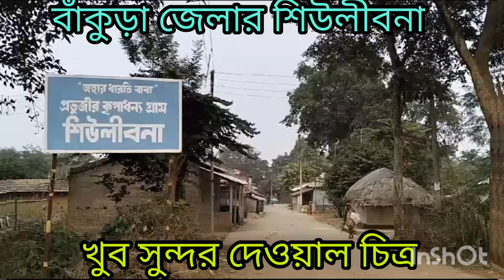বাঁকুড়ার ছাতনা ব্লকের একটি সুন্দর দেওয়াল চিত্র ও আদিবাসী সংস্কৃতির গ্রামীণ পরিবেশের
বাঁকুড়া জেলার ছাতনা ব্লকের পাদদেশে একটি সুন্দর দেওয়াল চিত্র ও আদিবাসী সংস্কৃতির গ্রামীণ পরিবেশের শিউলীবনা ।
এই গ্রামের দেওয়াল চিত্র ও প্রাকৃতিক সৌন্দর্য সবার নজর কেড়েছে।
দেখে নিন এক ঝলক।
ছবি ও ভিডিও:- সমাজকর্মী ও সাংবাদিক শুভ্রাঞ্চল চৌধুরী ভাই Subhrachal Chowdhury
ভালো লাগবে সবার।